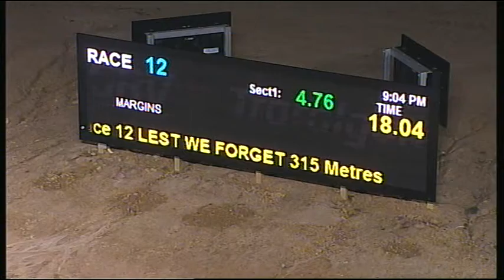TRA SAT 23 APR 16 R12